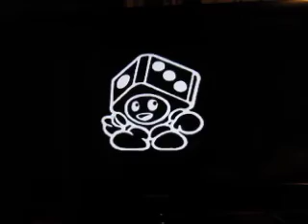Let's Play Mario Party 3: Episode 4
Here's today's episode of my LP of Mario Party 3 for the Nintendo 64. Enjoy and episode five will be coming up tomorrow.